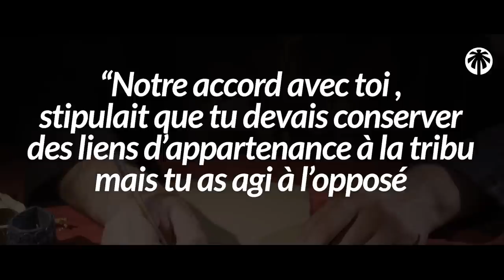IL VOULAIT TUER LE PROPHÈTE ﷺ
Connaissez-vous l’histoire du roi de Yamamah qui détestait le prophète et qui finalement s’est convertit